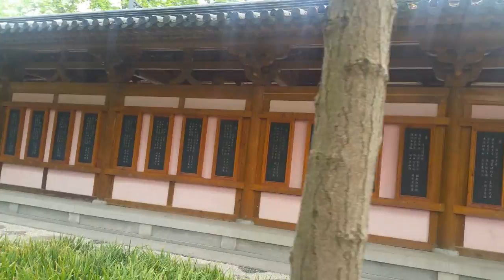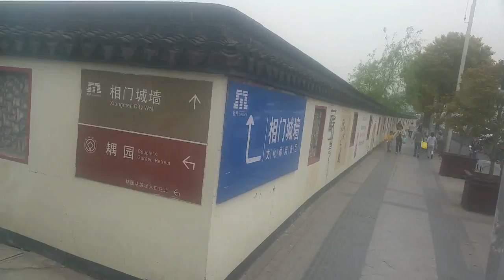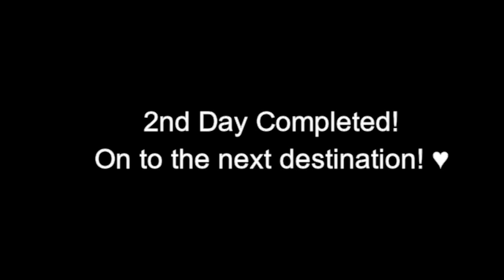Hong Kong | China | Vlog #5 | justmetyc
Hellos everyone! ♥

Next vlog is up! First day in China! Many places visited ♥ Hope you enjoy the journey!

Be sure to watch my previous holiday vlogs to be kept up to date with what happening in this exciting travel! There are many more to come! ♥

Give this video a lovely thumbs up! :)